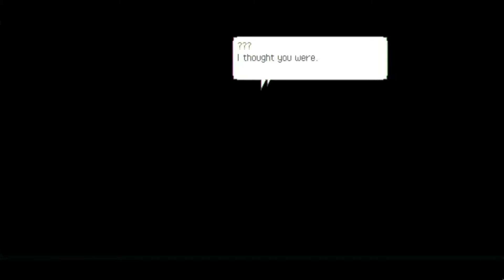Eastward Gameplay Walkthrough Part 26 - Situation is Not Looking Good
Situation is not looking good. Something happen afterwards.
Join me in this video for their adventure!

If you enjoyed the video, I encourage you to hit the like button, comment, subscribe, and turn on notification bell!It really does help me out and lets me know what kind of content you like. Thanks!